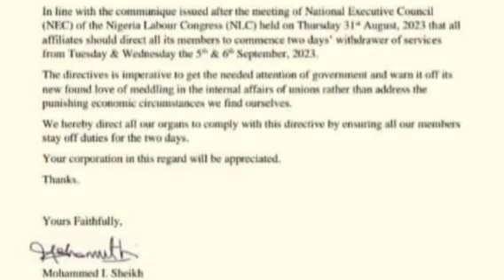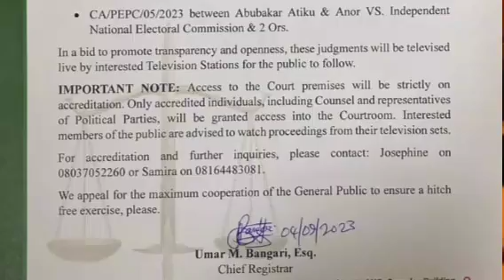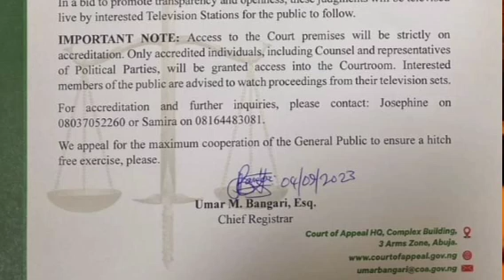DSS Raises Alarm As Banks Plan To Shutdown Services Nationwide